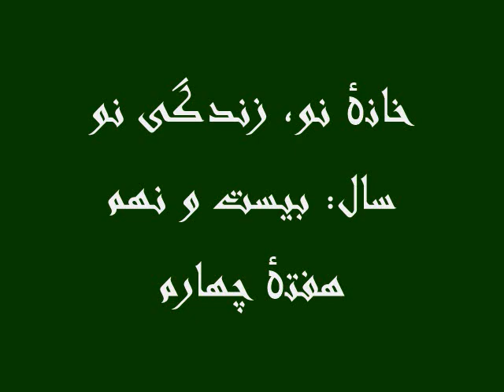خانۀ نو، زندگی نو: سال بیست ونهم: هفتۀ چهارم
کریم از گریبان سرورخان گرفته است و از او می پرسد که چرا مانع فروش قطعه زمین شاه پیری می شود. سرورخان می گوید که کریم حق فروش زمین میراثی شاه پیری را ندارد.
رحمیداد از ناظر می پرسد که چه زمانی بالاپوش کهنه اش را از تن به در خواهد کرد.
ناظراز وی می خواهد که از این به بعد آن را بالاپوش نه، بلکه ماشین چاپ پول بگوید.
از جانب دیگر، داکتراز نبودن بیماران در کلینیک به گلالی شکایت می کند، در حالیکه در در ورودی کلینیک ازدحام بیماران دیده می شود.
گلالی وعده می سپارد که دراین مورد از ناظر پرسان خواهد نمود.